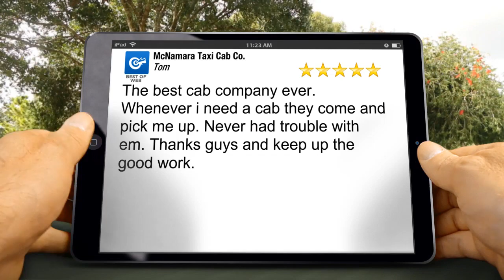Orland Park IL Cab | Small Package Delivery Service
WORTH and all other neighborhoods of Chicago south and southwest suburbs. Scheduled taxicab reservations to O'hare or Midway Airport. Credit cards accepted with a smile. We also offer flat rates for out of Town Taxi service trips. We pride ourselves on being an independent cab company focused on safe, fast reliable transportation to the O'hare and Midway Airport. You Rode the Rest, Now Ride the best!

The best cab company ever. Whenever i need a cab they come and pick me up. Never had trouble with em. Thanks guys and keep up the good work.